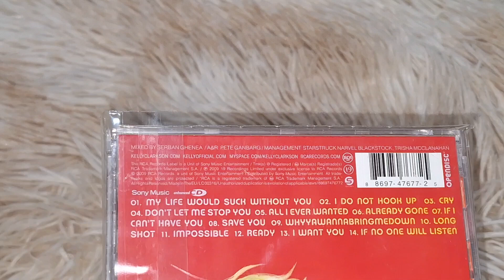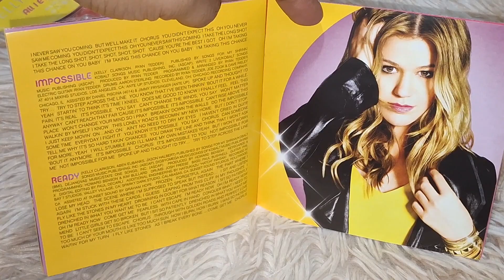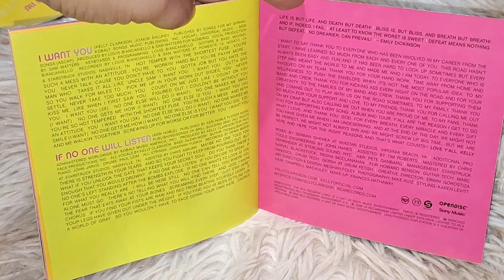KELLY CLARKSON - ALL I EVER WANTED CD UNBOXING